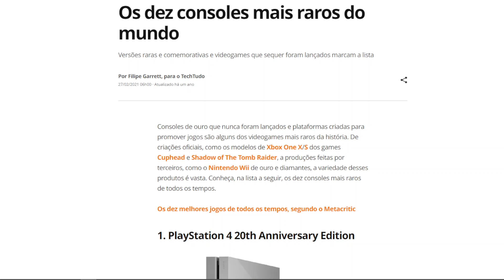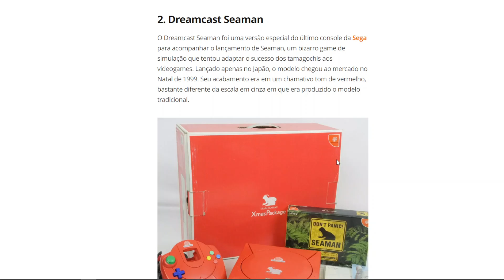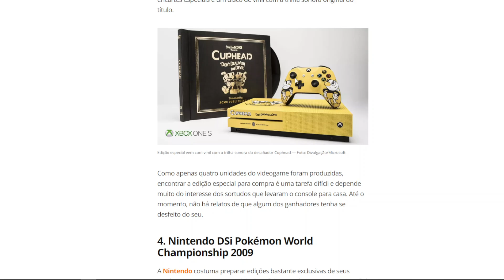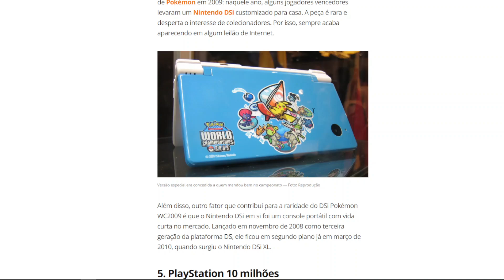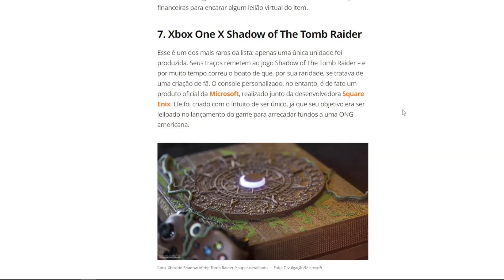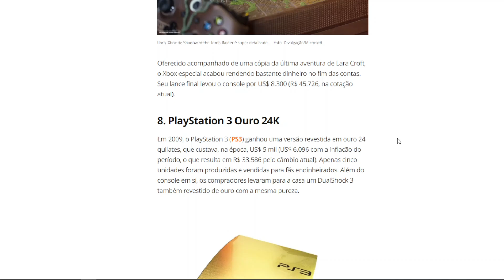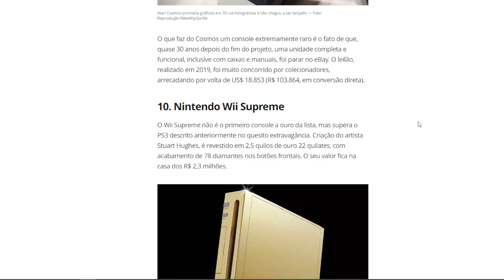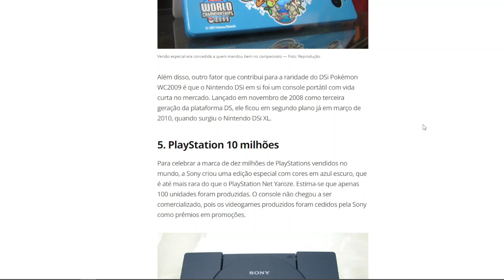OS 10 VIDEO GAMES MAIS RAROS DO MUNDO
Fala pessoal tudo bem ? Hoje vamos ver 10 video games raros, alguns RARÍSSIMOS, confere aí.